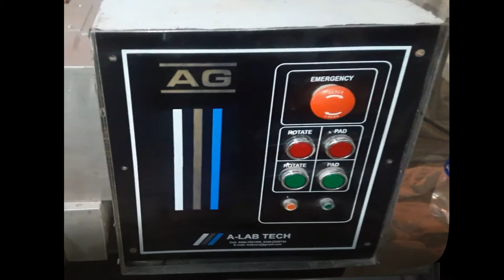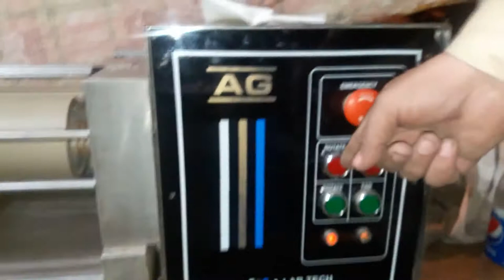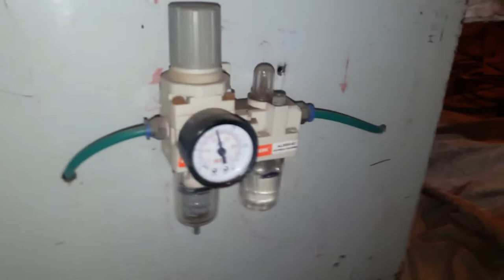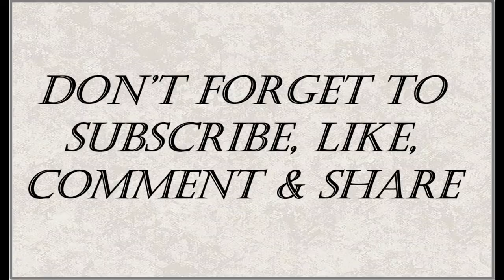Textile Padder Horizontal Lab dyeing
The laboratory padder is used for resin finishing application of knitted and woven fabrics.
A padder used for the application of chemistry or the extraction of water from fabric with squeeze rolls that are arranged parallel to each other and horizontally to the floor. The arrangement is in a front-to-back configuration instead of a top-to-bottom configuration like that found on vertical padders.